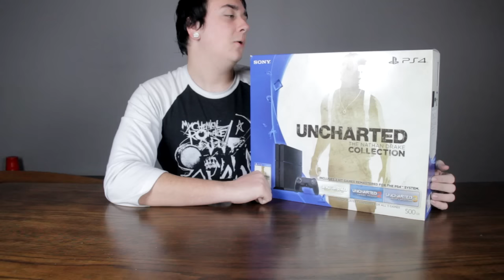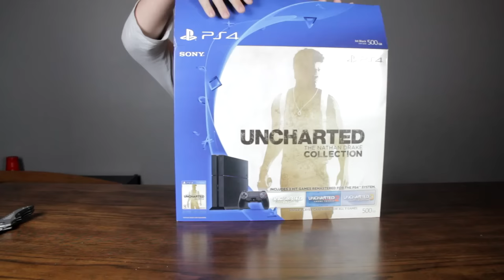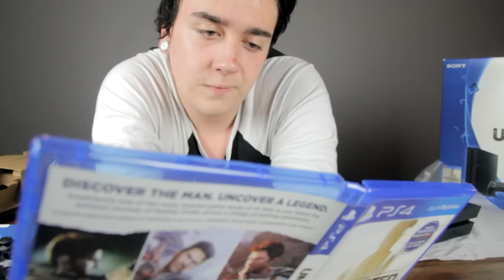PS4 Unboxing - Nathan Drake Collection Edition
You know what just do what ever you do as always.